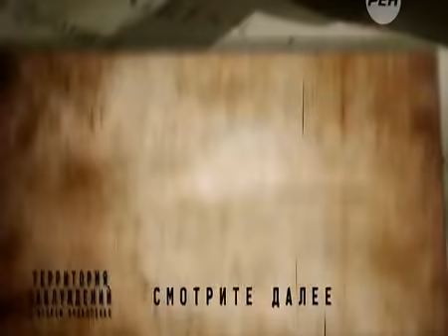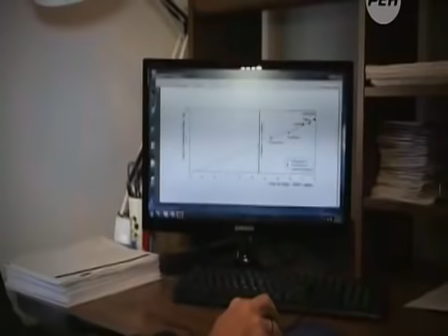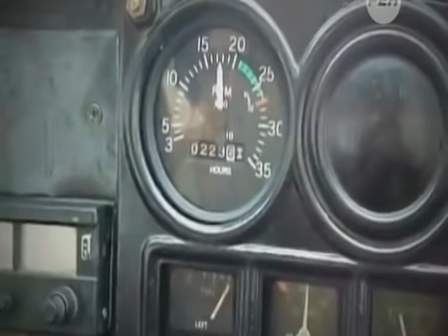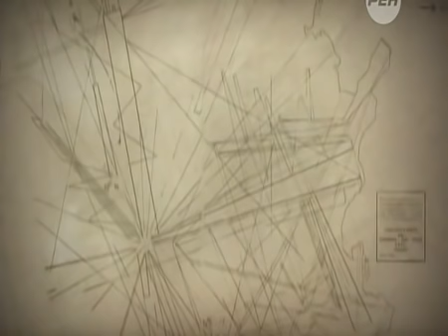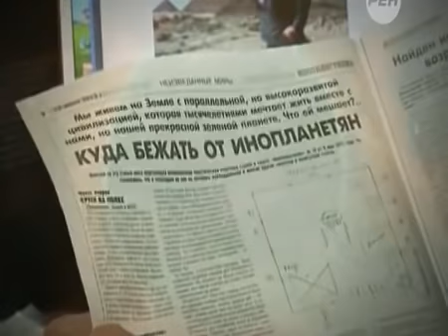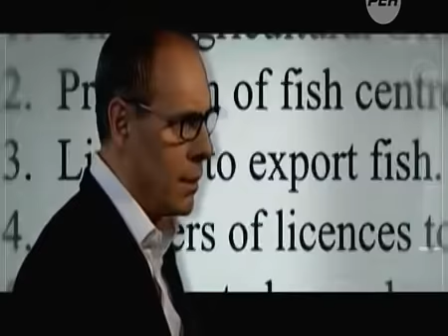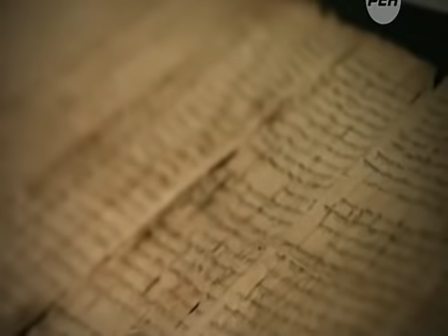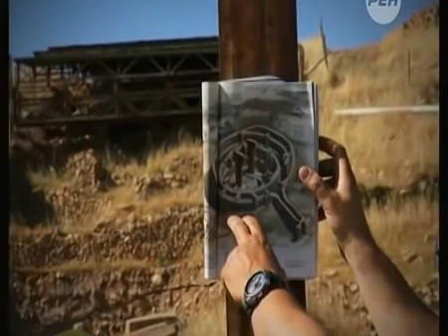РАССКАЗ ПРИШЕЛЬЦА Ш*КИРОВАЛ ВЕСЬ МИР!!! В ЭТО СТР*ШНО ПОВЕРИТЬ!!! 17.06.2021 ДОКУМЕНТАЛЬНЫЙ ФИЛЬМ HD